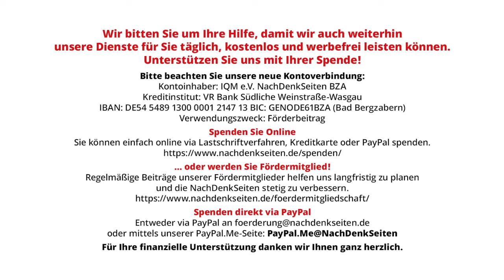Der Fall des Talkshowphilosophen – wer wird denn da von Cancel Culture sprechen? | Jens Berger | NDS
Der Fall des Talkshowphilosophen – wer wird denn da von Cancel Culture sprechen? | Jens Berger | NachDenkSeiten-Podcast | 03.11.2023

„In Deutschland herrscht Meinungsfreiheit! Jeder darf sagen, was er will! Cancel Culture gibt es nicht, dies ist ein Kampfbegriff der Rechten!“ Diese Sprüche sind vor allem in der Berliner Blase sehr populär. Wie falsch sie sind, zeigt das Schicksal des Bestsellerautors und Talkshowphilosophen Richard David Precht. Der hatte sich zuvor mit einem medienkritischen Buch angreifbar gemacht und nun hat ihn ein lapidar dahingesagter – inhaltlich falscher – Satz über das orthodoxe Judentum ins Zentrum der Cancel Culture befördert. Seine Honorarprofessur musste er schon niederlegen, Lesungen mit ihm werden abgesagt und es scheint nur noch eine Frage der Zeit, bis er auch von den Bildschirmen verschwindet. Aber ja. Er durfte immerhin seine Meinung sagen. Von Jens Berger.

Artikel veröffentlicht am: 03. November 2023 um 10:08
Autor: Jens Berger
Sprecher: Tom Wellbrock
Titelbild: Screenshot ZDF auf YouTube